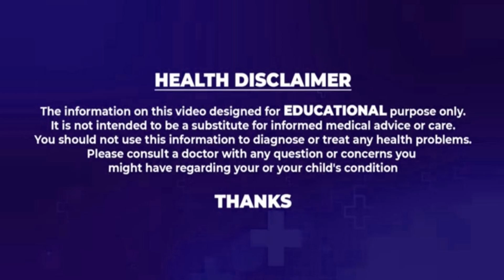షుగర్ పేషంట్స్ కి గొప్పవరం | Best Foods For Diabetics To Eat |Arogya Diet Lakshman Pudi | Eha Health